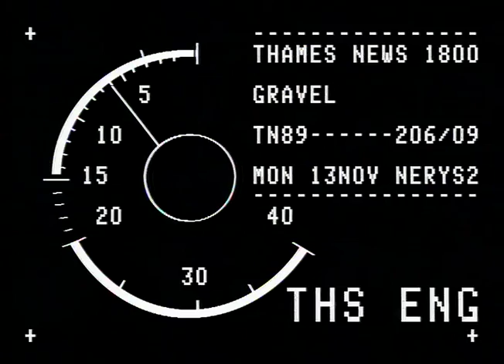TN-89-206-009.m4v | Thames News Archive Footage